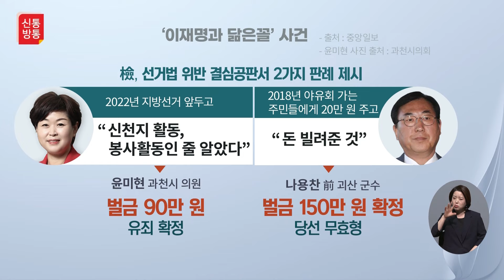[신통방통] "유죄 판례 여럿 있다"…檢 제시한 '이재명과 닮은꼴' 사건 살펴보니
지난 20일 검찰은 더불어민주당 이재명  대표의 공직선거법 위반 혐의 결심공판에서 프레젠테이션(PT)를 진행하며 화면에 판례 3개를 띄웠습니다. “본건과 비슷하게 유죄가 선고된 사례가 다수 있다”며 제시한 닮은꼴 사건들인데요. 더 자세한 내용은 신통방통에서 확인하세요.

📡 월~금 06:50 강스라이팅 (유튜브)
📡 월~금 07:30 뉴스퍼레이드
📡 월        08:40 네트워크 매거진
📡 월~금 09:00 신통방통
📡 월~금 10:20 강펀치 (유튜브)
📡 월~금 13:00 보도본부 핫라인
📡 월~금 14:30 사건파일 24
📡 월~금 17:20 시사쇼 정치다
📡 월~금 21:00 뉴스9
📡 월~목 21:50 윤정호의 뉴스 더 (유튜브)
📡 토~일 14:00 뉴스현장
📡 토~일 19:00 뉴스7